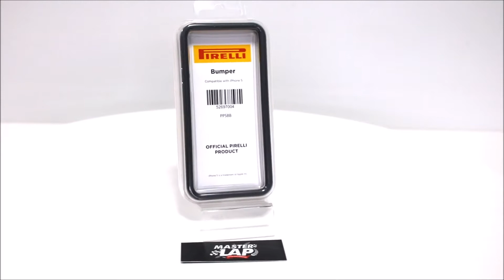Funda iPhone 5 Pirelli P Zero Oficial 2015 Blando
Funda oficial Pirelli P Zero de Fórmula1.

Si eres fan de la F1 no podrás dejar escapar la oportunidad de tener esta espectacular funda Pirelli P Zero, la marca oficial de los neumáticos utilizados en todos los coches del 'Gran Circo'.

Detalles:
Funda oficial de alta calidad Pirelli.
Color: negro.
Material: 100% goma y plástico.
Logo Pirelli y P Zero Soft estampado en los laterales.